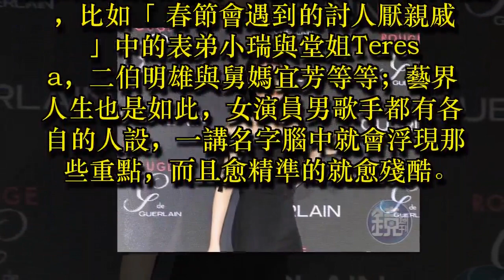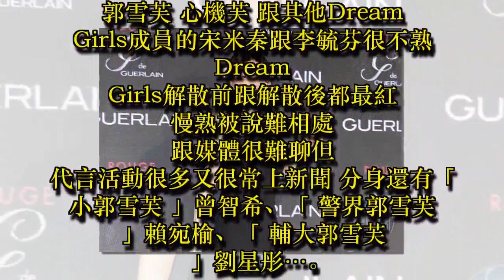郭雪芙：獨行Dream Girl 邵雨薇：勵志的夢夢